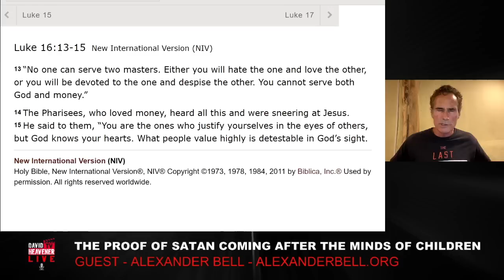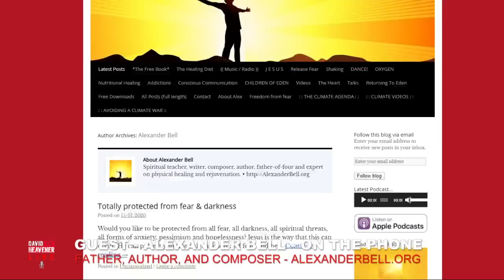Media Is Dividing Families Pt 2. Proof Of End Times Prophecy! David heavener LIVE 1/20/20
Text evangelist to 71777
Help us produce the 1st episode of Last Evangelist by going

David names the antichrist of TV and how its goal is to destroy families.

Don't miss the first episode! Sign up for the newsletter

Now launching DavidHeavener.tv
Be notified of new releases:

Join us LIVE every Monday on DavidHeavener.tv on
ROKU
AMAZON Fire
Android TV

To support this Truth-Telling  ministry,